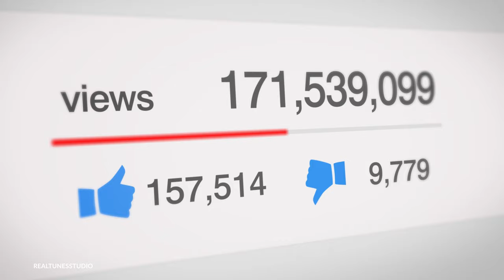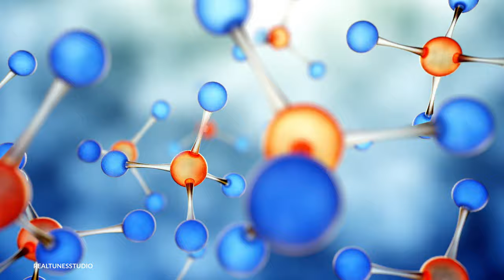(No Copyright) Explainer Video Background Music | Medical Science Corporate Music Royalty Free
Explainer video background music is a positive track in corporate style that would perfectly work for explainer videos, scientific and medical videos, presentation videos, documentaries, etc.

Q: What does royalty free mean?
A: Royalty free music means a licensee can use a work without owning the copyright or paying royalties on a per use basis. In other words with royalty free music you pay only once and no commisions (royalties) must be paid after. After buying a royalty free license you can use the track in commercial projects and remove claims and monetize videos on YouTube.

Fits into categories: explainer background video music, explainer music royalty free, explainer music no copyright, medical music royalty free, presentation background music,  science music royalty free, science music no copyright.